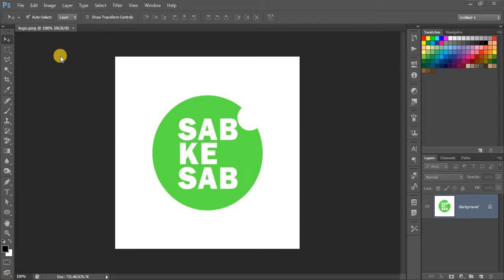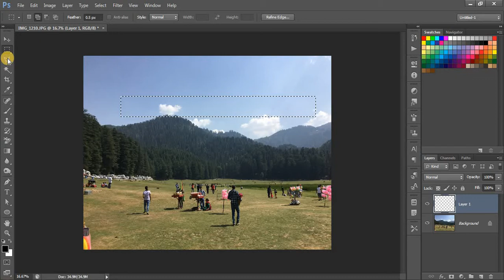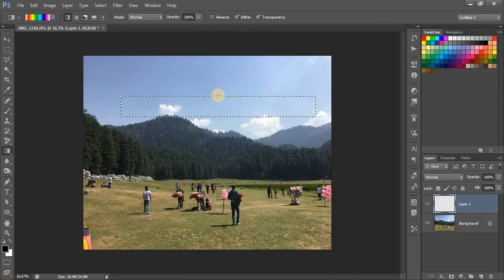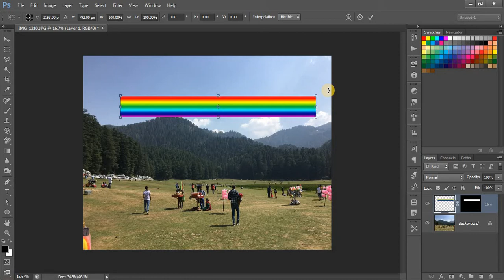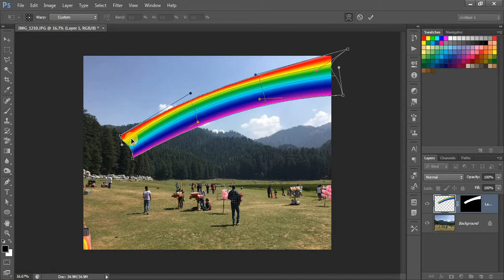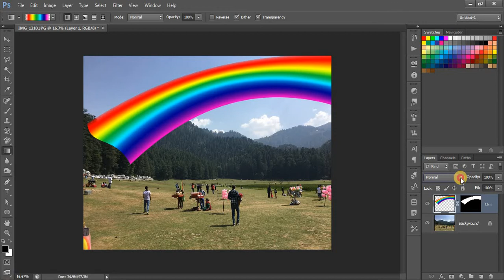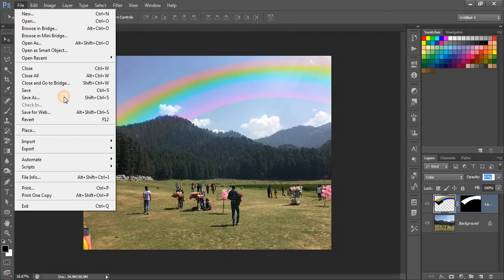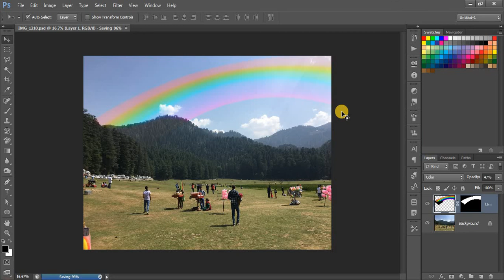How to make rainbow in Photoshop cs 6 in Hindi Episode-9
In this video you will learn about how to create rainbow in Photoshop. It is easy to make rainbow in Photoshop. Rainbow creating in Photoshop cs 6 is joyful.